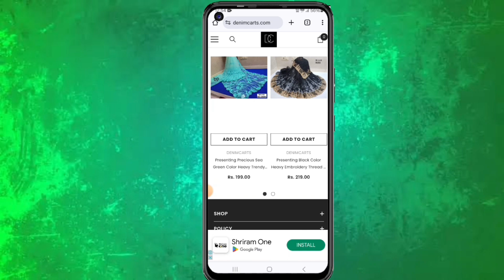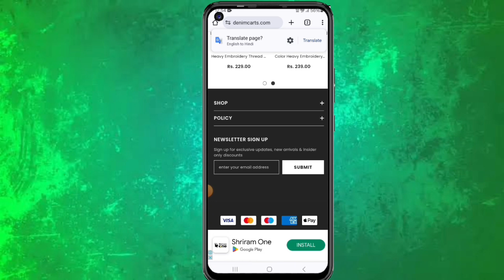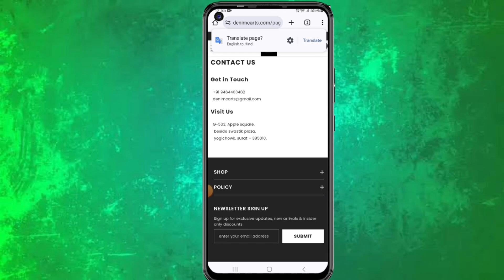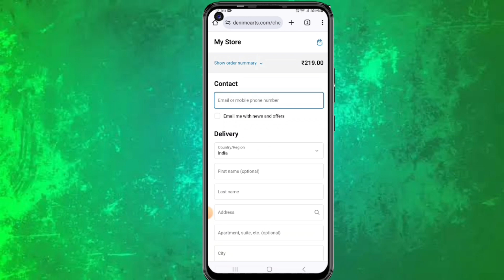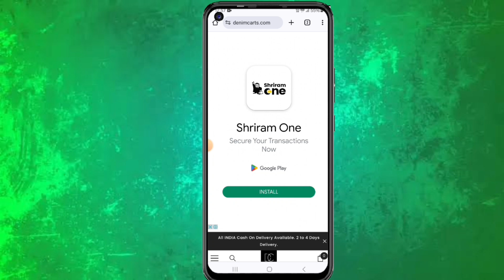Denimcarts. com website review। Denimcarts online shopping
Hello Guys aj ki video mein hmne denimcarts. com Review kiya hai.

your question
denimcarts. com real or fake
denim carts online shopping
denimcarts. com
denimcarts real or fake
denim carts online shopping is real or fake
denimcarts. com se order kaise kare